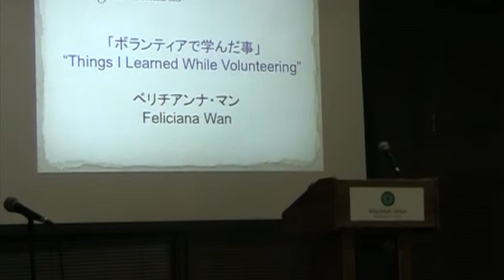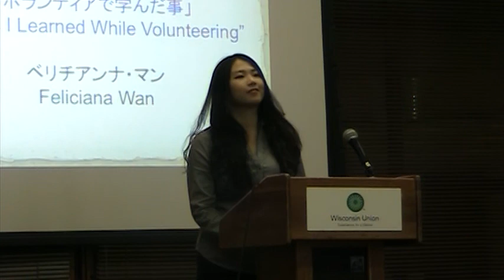Feliciana Wan: 13th UW Madison Japanese Speech Contest, 2nd prize (1st year student)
13th Japanese Speech Contest at the University of Wisconsin-Madison 27th February 2015. Wan san won 2nd prize among the 1st year students.